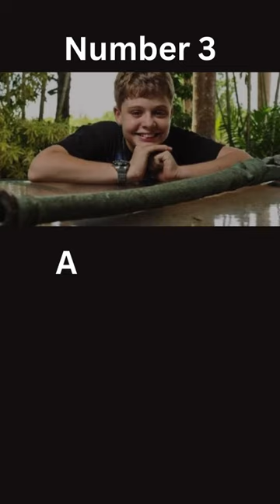5 Strange Things That Have Washed Ashore (Part - 1)!!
5 Strange Things That Have Washed Ashore (Part - 1)!!

5. Whale bits… and whole whales - Dead sea creatures wash up daily across all of the world’s ocean-front coastlines. Despite their enormous size, whales are no exception to this as well. From time to time, huge sections of decomposed whales will wash up. When you look at the exposed spine of a whale sitting on a beach, it’s pretty easy to see how the people of old imagined up dragons and krakens when they saw things like this! However, whole dead whales are also a rather strange occurrence that sometimes graces our beaches.

4. A message in a… melon - Everyone’s heard of a message in a bottle washing up on shore somewhere. In fiction, it’s often the catalyst of some very exciting adventure to find some shipwrecked explorers or pirate’s bounty, whereas, in reality, it’s usually just a little note saying “You Just Lost The Game” or something inconsequential. However, there have been occasions where a melon has washed up on a beach that has a note stored in it. This is really weird given that the whole reason for putting a message in a bottle in the first place is to keep it dry from the sea, but the inside of melons is wet… I’m so confused.

3. A 250-year old Swivel Gun - During an unusually low tide in 2010 at Dundee Beach, southwest of Darwin in Australia, teenager Christopher Doukas noticed a strange object poking out of the sands. Christopher and his dad went to investigate the alien object and found it to be a 250-year old Swivel Gun. This was a pretty big find, given that there had been no documented foreign contact with Australia until Captain Cook landed in 1770, meaning the ancient artillery pre-dated that oh-so historic encounter. The aged canon, made of bronze, is believed to be of Indonesian origin and was lost to the seas, maybe along with its ship, where it stayed buried underneath the sands for centuries.

2. Gigantic Lego Minifigures - The open seas surrounding The Netherlands are one of the planet’s most popular sailing channels for container ships. Oh, they’re also renowned for being prone to some of the world’s most stormy open sea weather. The perfect mix for things falling overboard and washing up on the shores somewhere, wouldn’t you say? This is what was initially believed to be behind the appearance of a thousand-pound, eight-foot Lego man washing up on the shores of Zandvoort, The Netherlands, in 2007. However, several others appeared on other beaches over time – from Florida to Brighton – featuring the mysterious label “Ego Leonard.” It’s not known if “Ego Leonard” is an acronym for the artist or the name of the figures. However, there’s some weighty speculation that Dutch guerrilla-artist Leon Keer is responsible for the Lego men appearing. However, nobody is 100% sure – all we do know is they’ve appeared randomly on the shores of beaches worldwide!

1. A bag of severed human hands - A bag with 27 pairs of hands – or 54 hands, depends on how you want to look at it, washed up on the Siberian shores of the icy Amur River. Discovered by a fisherman in the Spring of 2018, the bag of severed hands was, according to the Russian Investigative Committee, “not of criminal origin […] but were disposed of in a manner not provided for by law.” Medical equipment, bandages, and hospital-style shoes were discovered near the hands. Apparently, it’s not uncommon for forensic labs to hold onto hands for a while after disposing of bodies to keep hold of the fingerprint info. But how they ended up in the Amur River is anyone’s guess.